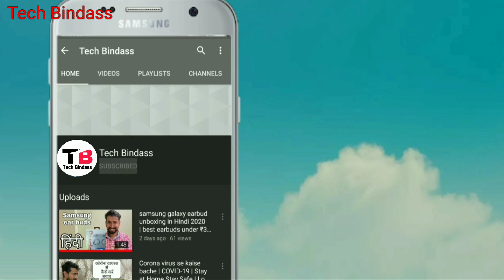Samsung Galaxy Note 20 Ultra 5G Unboxing ,First Look & Impression & Overview in Hindi Mystic Bronze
Galaxy Note 20 Ultra Unboxing, Galaxy Note 20 Ultra, Note 20 Ultra camera, Galaxy Note 20 ultra camera, Samung Galaxy Note 20 Ultra, Note 20, Galaxy Note 20

samsung galaxy note 20 ultra review, samsung, review, samsung note 20 ultra review, camera review, battery, specifications

note 20 ultra, samsung, samsung note 20 ultra price in india, best flagship smartphone, note 20, samsung note 20 ultra, samsung best smartphone

Samsung Note 20 Ultra, Samsung Galaxy Note 20 Ultra 5G Unboxing, Samsung Galaxy Note 20 Ultra 5G First Impressions, Samsung Galaxy Note 20 Ultra

Galaxy Note 20 Ultra, Note 20 Ultra, Note 20 Ultra review, unboxing, Note 20, Samsung, Samsung Galaxy Note 20 Ultra, Samsung Ultra, Samsung Note 20

unboxing, review, unbox, new, youtube, galaxy note 20, galaxy note 20 ultra, note 20

Features & details

108+12+12MP triple rear camera | 10MP front camera

17.45 centimeters (6.9-inch) WQHD+ dynamic Amoled display with 3088 x 1440 pixels resolution

Memory, Storage & SIM: 12GB RAM | 256GB internal memory expandable up to 1TB | Dual SIM (nano+nano) dual-standby (4G+4G)

Android v10.0 operating system with Exynos 990 octa core processor

4500mAH lithium-ion battery (Non-removable)

1 year manufacturer warranty for device and 6 months manufacturer warranty for in-box accessories including batteries from the date of purchase

Box also includes: Adaptor, Sim ejector pin, user manual, charging cable